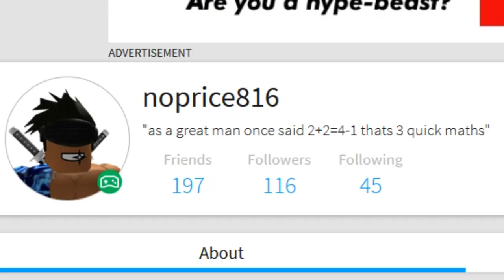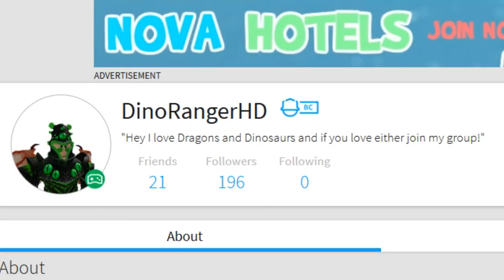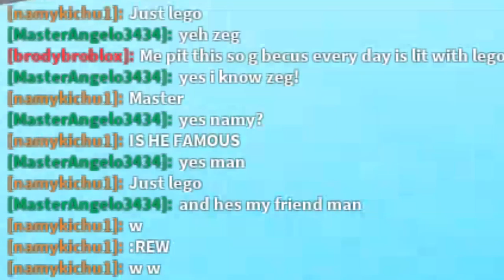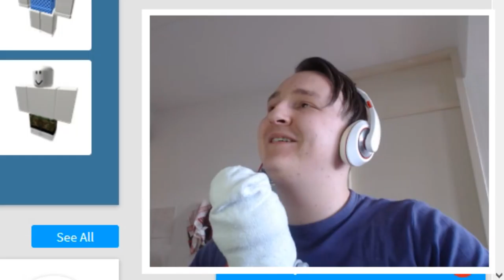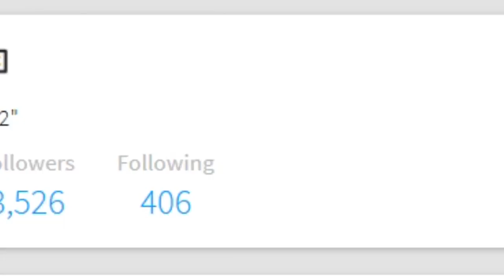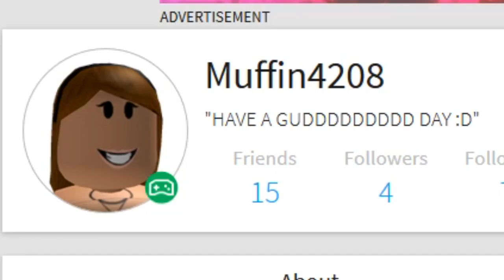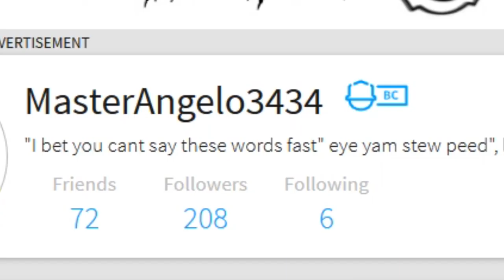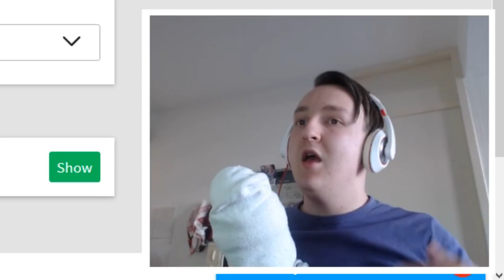Joining Fans in ROBLOX!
∘∘∘∘∘∘∘∘∘∘∘∘∘∘∘∘∘-Credits-∘∘∘∘∘∘∘∘∘∘∘∘∘∘∘∘∘∘

'Marty Gots a Plan', 'Shades of Spring', 'Sneaky Snitch', 'Digital Lemonade', 'Jerry Five' and 'Wagon Wheel'

'REACH'

The games are Catalog Heaven and uh..Dance something :D
in ROBLOX

△⚪✕◻ Game on!